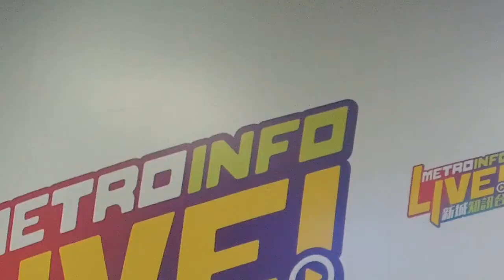陳振鵬、張建聲｜何緯豐【移動文化】訪問【新城知訊台】20210324